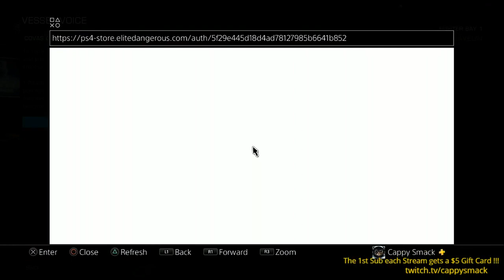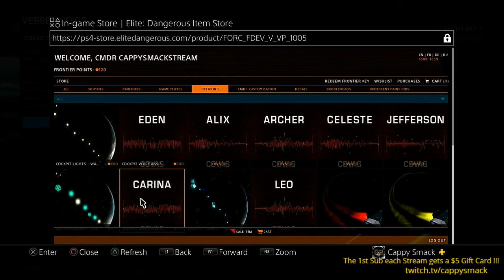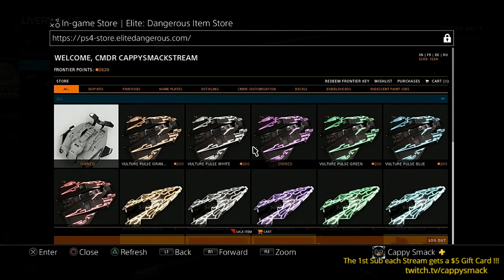Elite Dangerous (PS4 Pro) CappySmack Morning Show Starring CappySmack #58